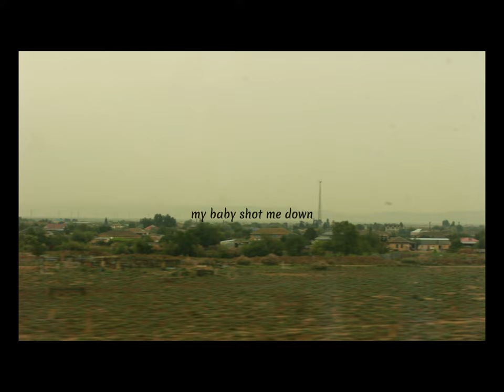Bang Bang My Baby Shot Me Down || frame drum cover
testing 'bang bang' with the frame drum.

bang bang mahnısı qavalla çox da uyğunlaşmadı, lakin ritmləri yoxlamağa dəyər. 💃